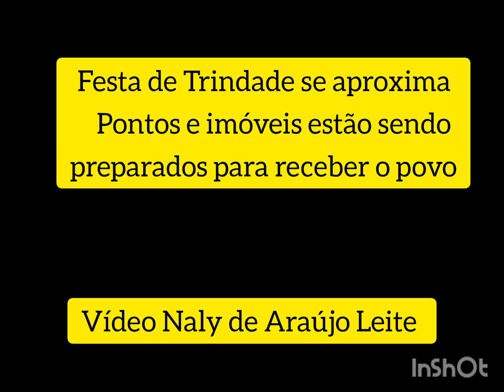GENTE CHEGANDO E MONTANDO SUAS BARRACAS, SEUS COMÉRCIOS,EM PONTOS E IMÓVEIS P/ FESTA DE TRINDADE,GO.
Quem quiser ajudar o meu trabalho de comunicação social, chave pix
nalaraujo03‪@gmail.com‬
Observação: esse canal é independente , não tem vínculos com Associações, Sociedades, Instituições, ONGS, e nem patrocinadores.